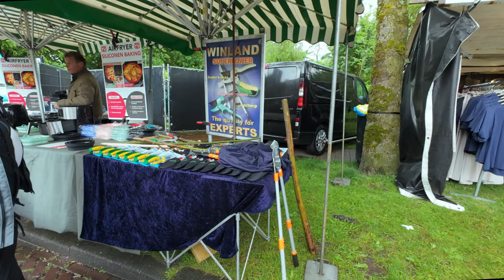Paarden op de Paardenmarkt in Heenvliet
Ondanks de regen veel belangstelling voor de paarden en pony´s op de 2e Pinksterdag. De parkeerplaatsen stonden vol.  Voor veel kinderen de eerste kennismaking met deze viervoeters en dat is best we spannend.
Natuurlijk werd er ook gehandeld, daar dient de paardenmarkt ook voor. De eerste dieren wisselden rond 8 uur al van eigenaar. Om 1 uur ´s middags gingen de laatste handelaren weer huiswaarts. Het publiek bezocht verder de jaarmarkt en de kermis.
De video is weer volgens de Amerikaanse wetgeving aangemeld als gemaakt voor kinderen, dus reacties zijn niet mogelijk.